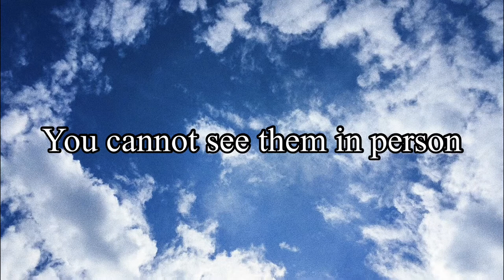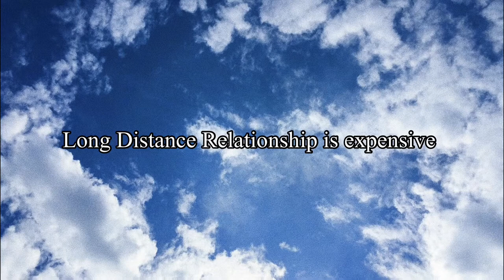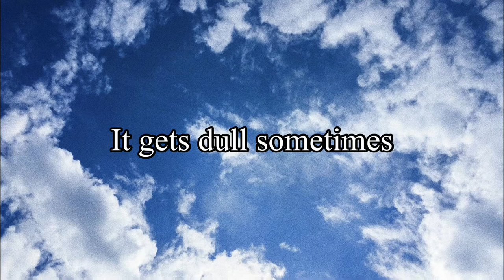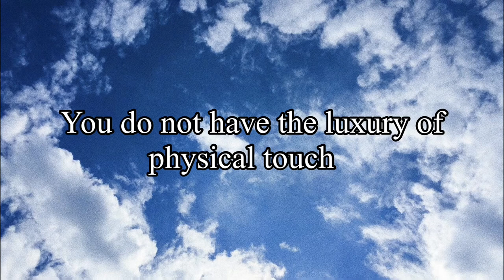Why is LONG DISTANCE RELATIONSHIP hard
💎Title : Why is LONG DISTANCE RELATIONSHIP hard

See you in my next video, Hasta Luego❤️